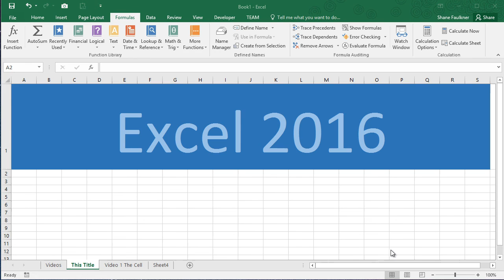New Excel 2016 Playlist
Get ready for a new series of Beginner tutorials for Excel using the latest version Excel 2016.  Be the first to know of new releases by signing up to my email list